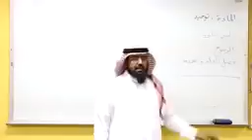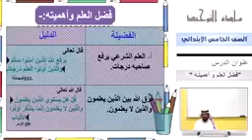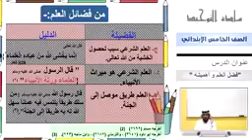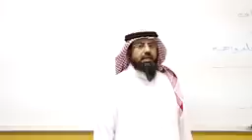ادارة تعليم صبيا الصف الخامس مادة التوحيد الحصة الثانية